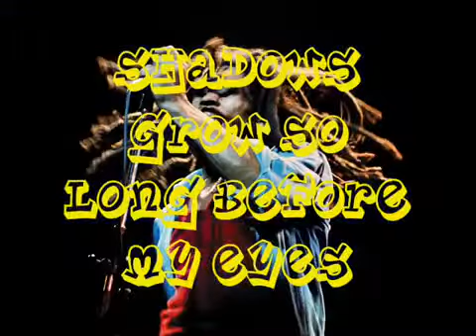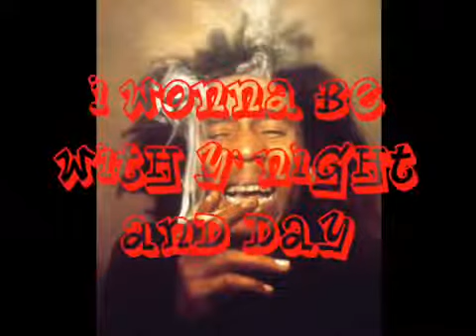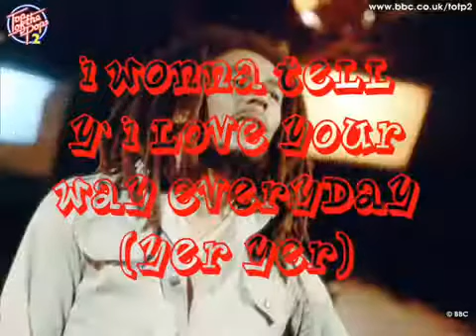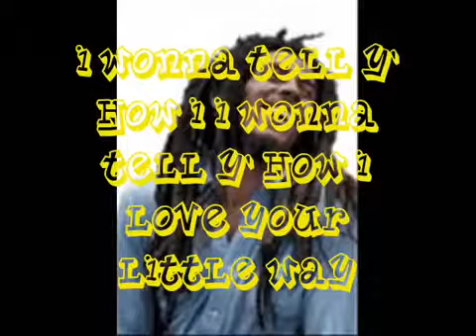Bob Marley's song Baby I love you